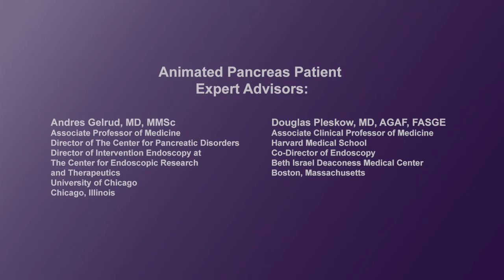What are the risks of ERCP?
Pancreatic disease specialists talk about how ERCP carries risks of complications, depending on individual factors. They also describe the techniques they use to minimize these risks.